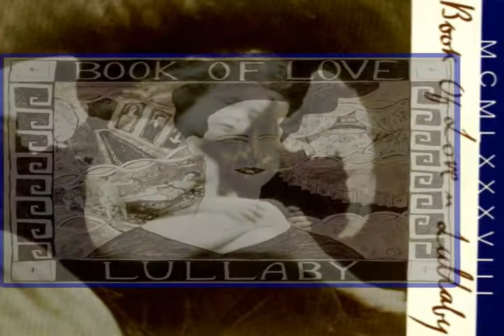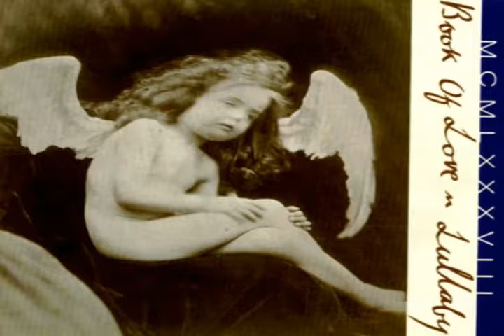Book of Love Sea Of Tranquility 1988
Active the legend and sing with me!